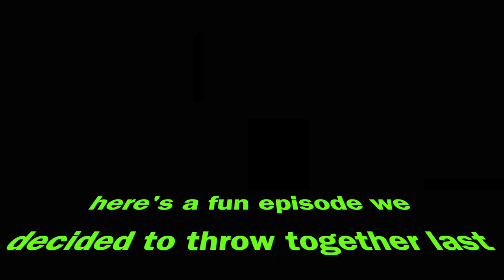Golf Cart Karaoke *car edition* | episode 5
in this episode of golf cart karaoke we drove around in a car (no golf cart sadly) and sang songs, without a guest, to celebrate Marissa getting her drivers license! hopefully new regular golf cart karaoke episodes will be filmed and uploaded soon. if you want to be a guest please let us know!!